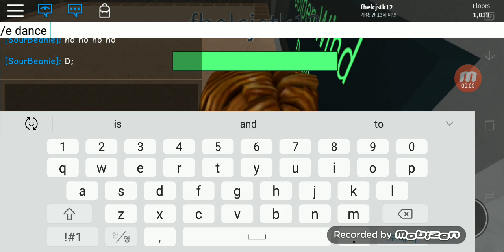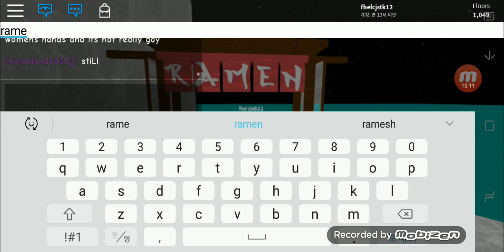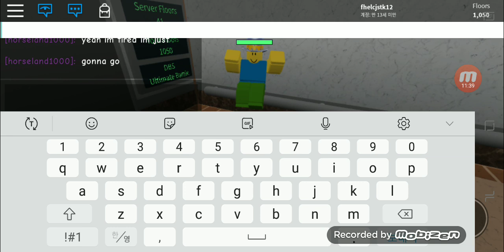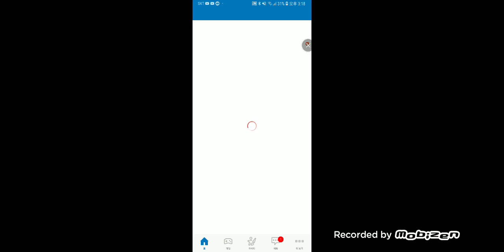로블록스 엘리베이터 놀이 3일차 3-4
ㅅㅇㅅ